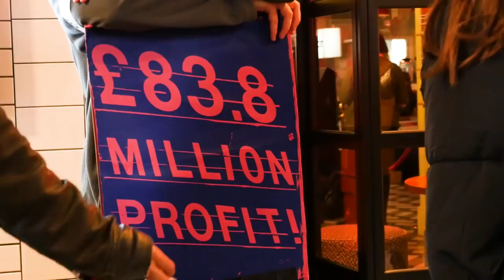Report from Picturehouse Strike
On Friday Camille Mijola went down to the Picturehouse Central strike where workers are campaigning for union recognition, the London Living wage, Maternity / Paternity pay and sick leave.
To find out more about the strike head over to their Facebook event: